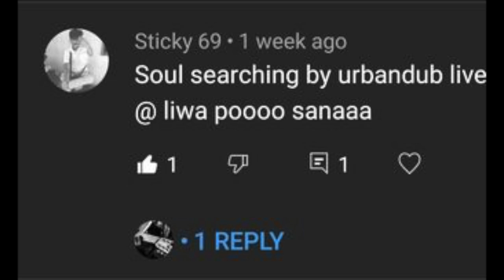PART 1 - SOUL SEARCHING (Acoustic) I URBANDUB I LIVE IN LIWA I GUITAR TUTORIAL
Learn to play Soul Searching by UrbanDub

Part 1 - Acoustic Cover

Other Tutorial videos on this channel:
Ulan - Rivermaya
Sembreak - Eraserheads
Minsan - Eraserheads
Clocks - Coldplay
Kahit pa - Hale
Time After Time - Matchbox 20
Hari Ng Sablay - Ebe Dancel (Acoustic Version)
Fill Her - Eraserheads
Tea and Sympathy - Jars of Clay
Vindicated - Dashboard Confessional (Acoustic)
Fine Time - Eraserheards
MY Sacrifice - The Creed
Castaway - Franco
Urban dub - The fight is over
Urban Dub - Evidence
Sugar, We’re goin down - FOB
Song for the suspect - Franco
The closer I get To you - Franco

guitar tutorial soulsearching urbandub guitar lesson urbandub soulsearching acoustic cover soul searching guitar cover urbandub gab alipe little john lalay lim opm rappler urbandub radio republic nu107 myx urbandub songs playlist the fight is over evidence cebuana frailty sailing live in liwa acoustic version new tattoo
philippines cebu acoustic cover guitar cover 90s tabs chords tunog kalye how to play guitar tutorial JB music Crescendo Epiphone acoustic Guitars AJ series rock alternative acoustic playlist